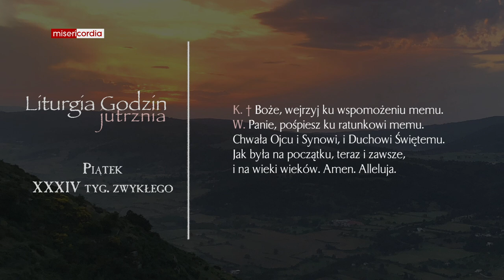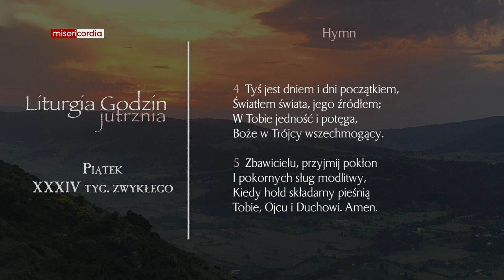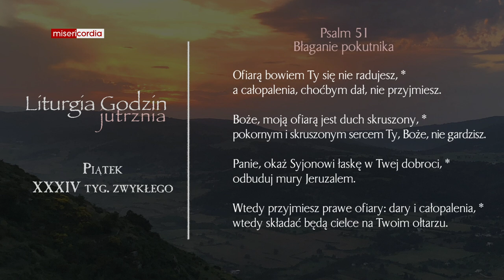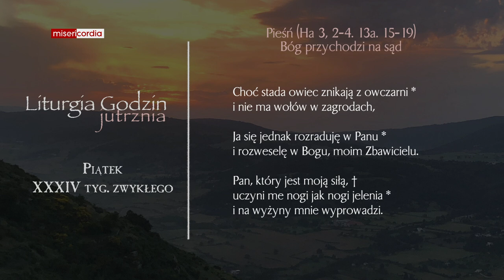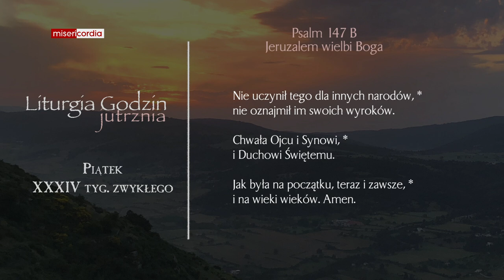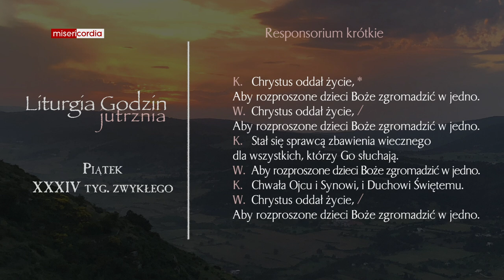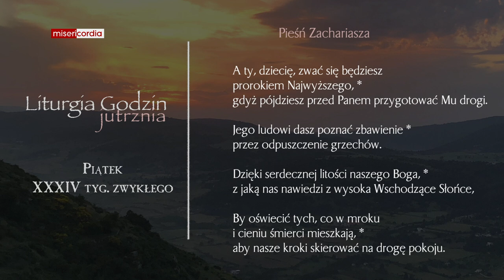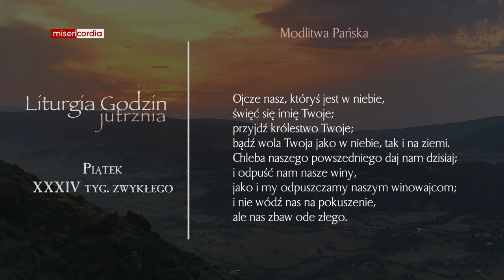Liturgia Godzin | Jutrznia | Piątek, XXXIV tyg. zwykłego